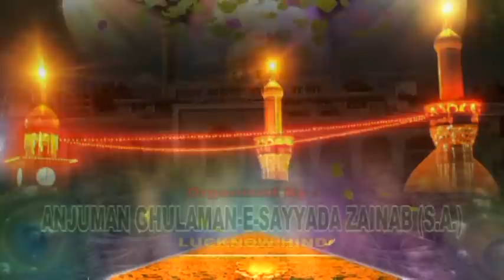Jashn Sabr-o-Wafa Karbala Iraq | 3rd Shaban 1436 | Anjuman Ghulaman-e-Sayyada Zainab s.a. Lucknow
Nohe, Matam, Majalis, Marsiya's On Line Deuty Grafh Agency

Deepest condolences to to the Holy Prophet Mohammad (s.a.w.w.), Ahl-e-Bait (a.s.), Imam-e-Zamana (a.s.) & all lovers of Ahl-e-Bait (a.s.) on the martyrdom Anniversary of Amir al-Mu'minin Imam ‘Ali ibn Abī Talib (a.s.)